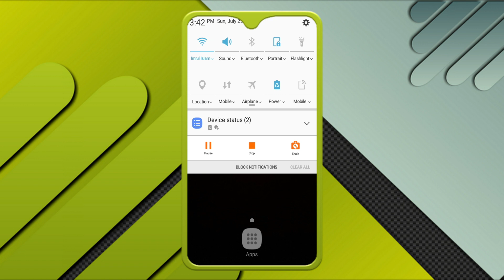Background App Restart Problem Solve! Ridmi Note. Why Restart Recent App In Android. Fateen homeTech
Assalamwalikum Guys. In This New Video I Want To Tell You Why Restart Background App. So Enjoy This Full Video. I hope You Will Like It.  Allah Hafez.